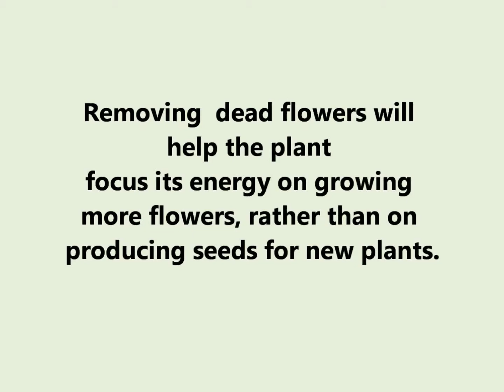Alyssum Flower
Sweet Alyssum Flower